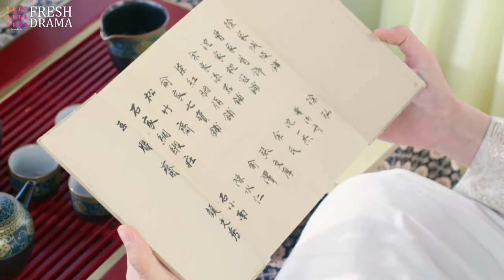ENG SUB【The Lasting Promise | 小霓传】▶EP 24🌸為家族復仇，她改名換姓苦學技藝，建立商業帝國，迎娶高冷帥王爺，開啟蘇爽人生🔥肖战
【Drama Name】劇名👉The Lasting Promise | 小霓传

【Synopsis】To avenge her family, she changed her name and studied hard to build up a successful business empire. Eventually, she married the handsome Prince and lives a wonderful life🔥
【Episodes】40
【Starring】Be Wenjun, Nicky Li (Li Jiaqi), Xiao Zhan, Wu Xuanyi, Wu Qian, He Zeyuan

間介：為家族復仇，她改名換姓苦學技藝，建立商業帝國，迎娶高冷帥王爺，開啟蘇爽人生🔥
集數：40集
主演：厉嘉琪、毕雯珺、肖战、吴宣仪、吴倩、孙嘉璐、宋文作、曾淇、何泽远、邢恩、李雨轩